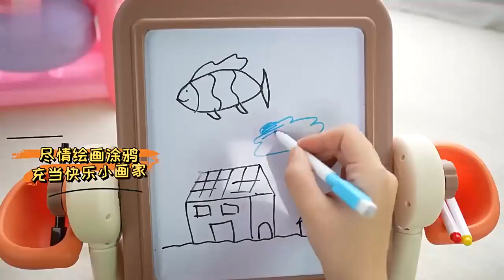KB047545Educational 2 in 1 building blocks 3d writing stand toy children drawing board